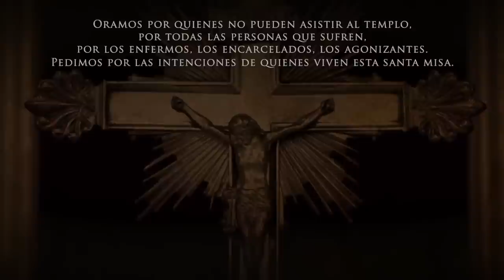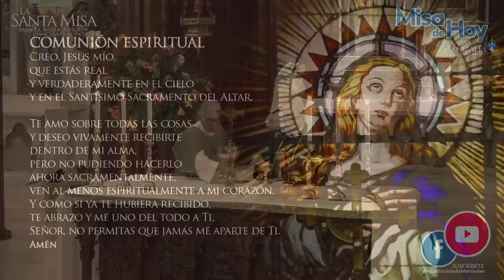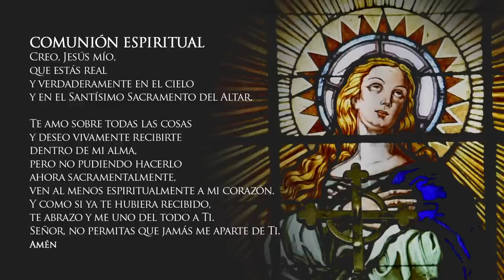✅MISA DE HOY domingo 18 de septiembre de 2022, P. Rigoberto Rivera, Arquidiócesis de Manizales.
Vive LA EUCARISTÍA DE HOY domingo 18 de septiembre de 2022. Arquidiócesis de Manizales.

Santa Misa del día de hoy domingo 18 de septiembre de 2022

EUCARISTÍA VIRTUAL. Vive la misa de hoy domingo 18 de septiembre 2022